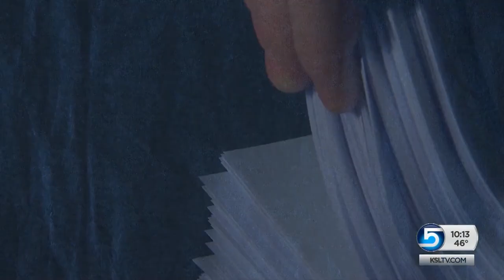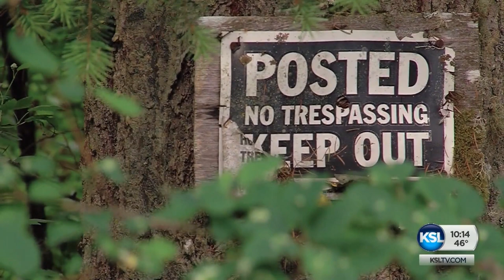COLD Episode 17: Previously Unknown Person of Interest in Susan Powell Case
A major development in 2013 brought the search for Susan back into public focus in a big way. But there was more to investigator's actions that was unseen at the time. KSL's investigative series COLD looks at a previously unknown interest that may have been influential towards the case.